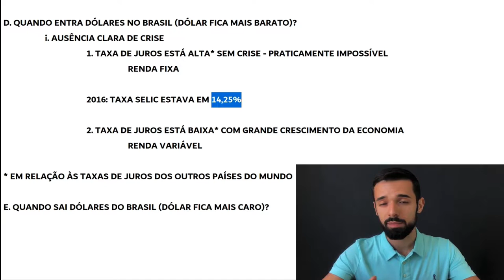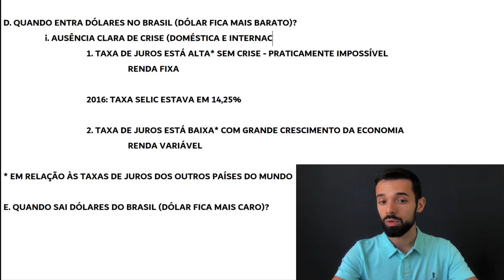É POR ISSO QUE O DÓLAR SOBE COMO UM FOGUETE DESDE 2017 | Investidor Sempre em Alta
É por isso que o dólar sobe como um foguete desde 2017...